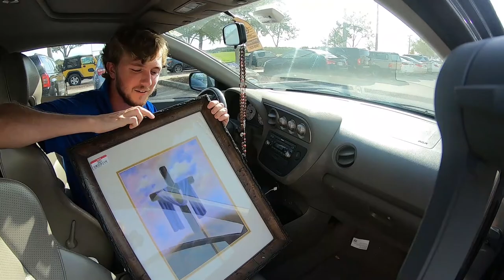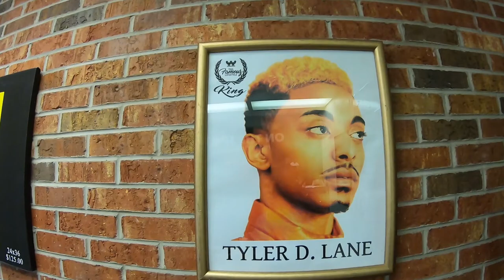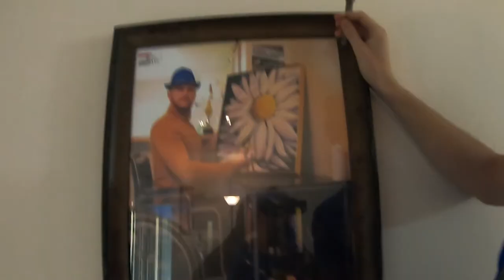An Intense Predator Fight & Matthew Kennedy (Bald!) VLOG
Hello everyone, happy Saturday! In this great episode of Rafael takes on College we see the most raw remake of the legendary battle between Arnold A.K.A. Dutch and the ultimate hunter...the predator. Also my friend and I search for the truth of a guy being bald in a recently graduated senior! Enjoy :D